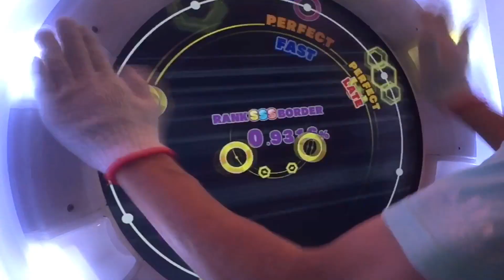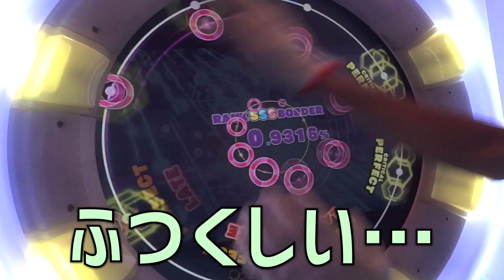高段位の人と高難易度タイマン【Track 95】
ふつくしい